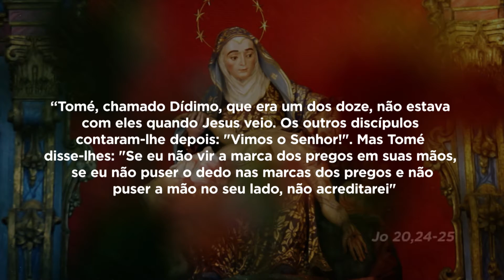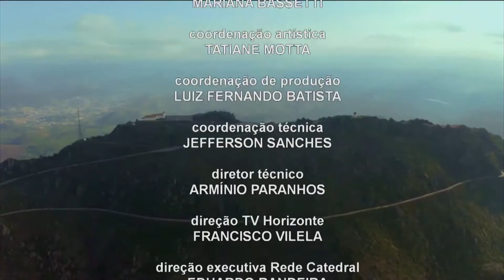Manhã da Piedade | 03/07/20 - Mãe Maria - Bloco 05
O arcebispo Dom Walmor fala sobre o Evangelho do dia e faz a consagração a Nossa Senhora da Piedade.